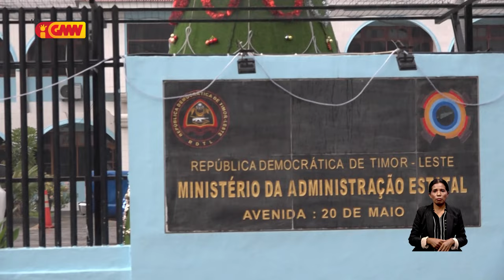MAE sei aluga edifísiu Haksolok Group hodi oferese ba SEDL no SET atu hala'o servisu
MAE sei aluga edifísiu Haksolok Group hodi oferese ba Sekretária Estadu Dezenvolvimentu Lokal no Sekretaria Estadu Toponímia atu hala'o servisu